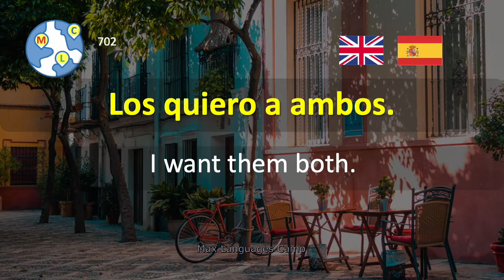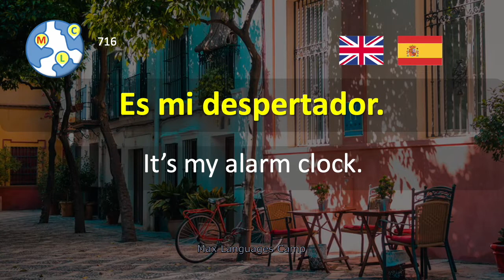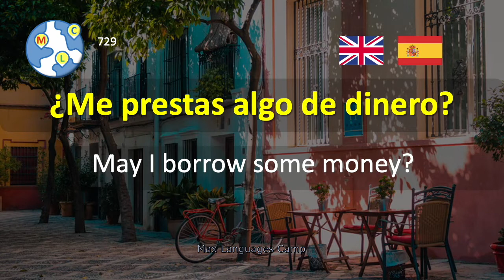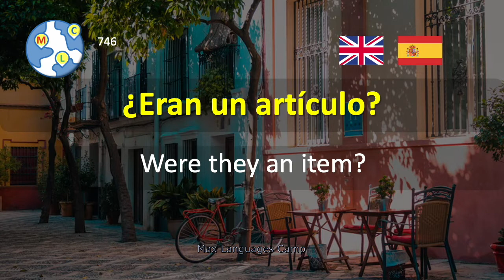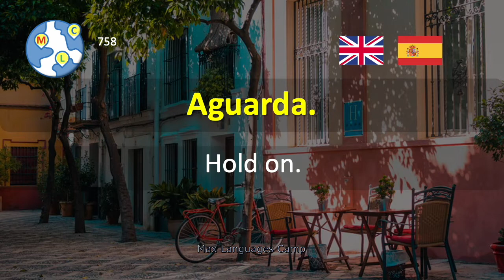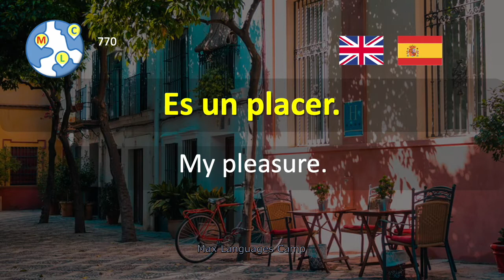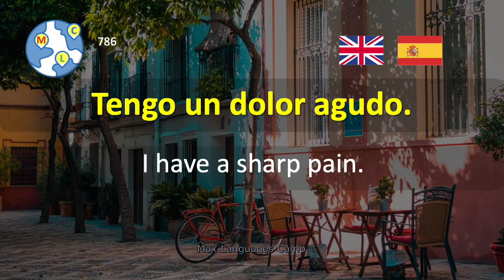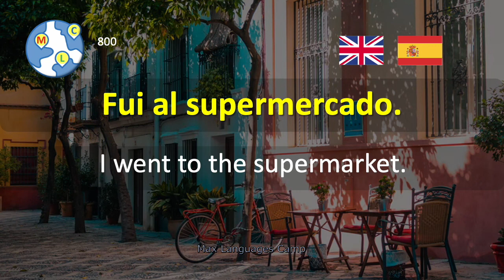Spanish | Listen and speak 1000 Spanish sentences Beginner level 8:10